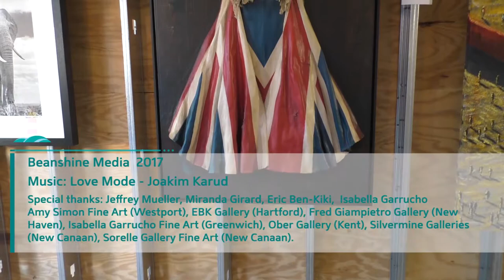The FIRST ever CT Contemporary Art Fair in Westport, Connecticut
“First CT Contemporary Art Fair offers a look into what is happening NOW in Connecticut’s major contemporary art galleries.” It was held at BEDFORD SQUARE on Church Lane, Westport, CT (June 23 – June 25)

This is a short video report AmazingConnecticut made for this event.

Credit:
AmazingConnecticut Project
Beanshine Media /  2017